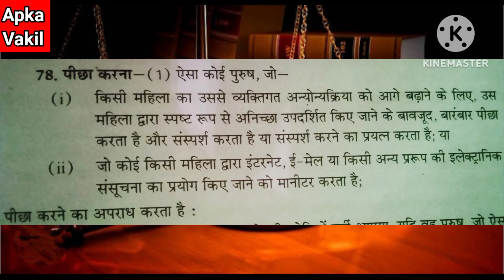बार-बार फ्रेंड रिक्वेस्ट भेजने पर होगी सजा section 78 BNS